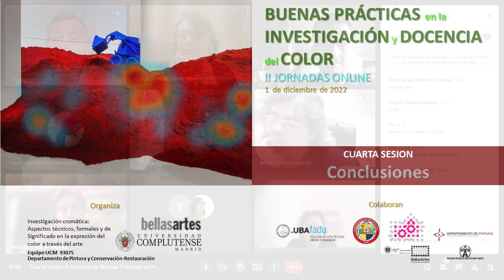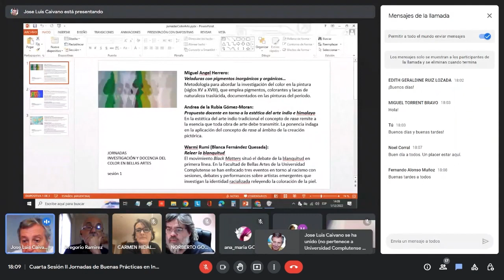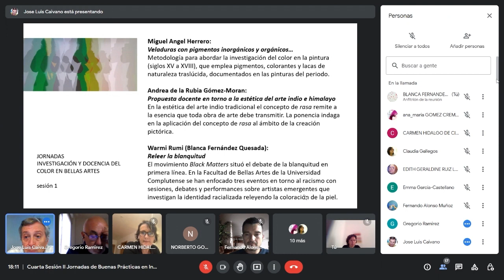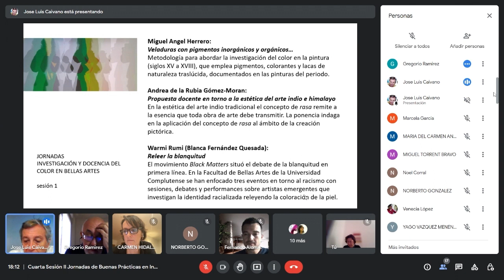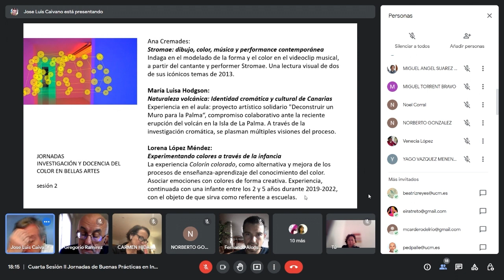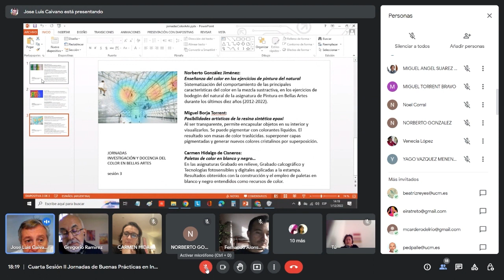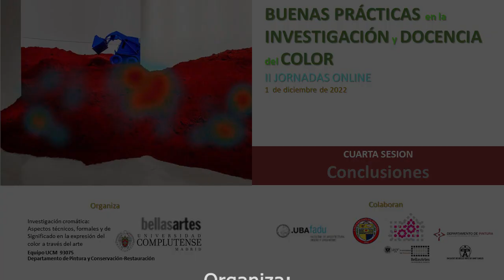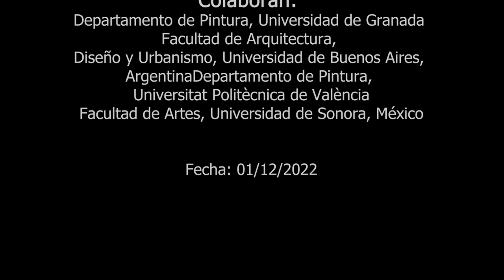II Jornadas de buenas prácticas en la investigación y docencia del color. UCM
IV Sesión